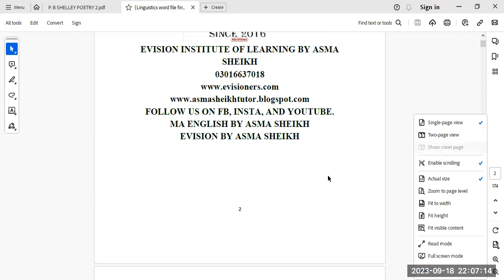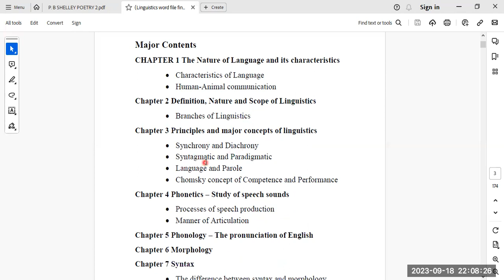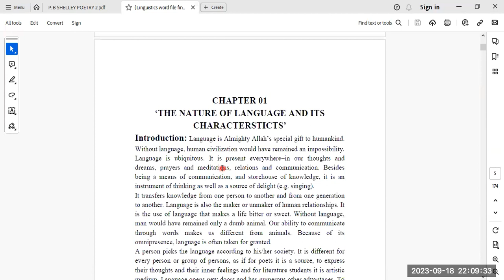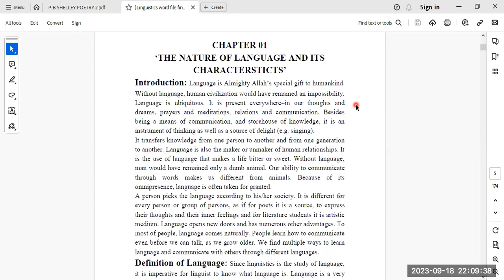Linguistics book | preface published by Ma'am Asma Sheikh